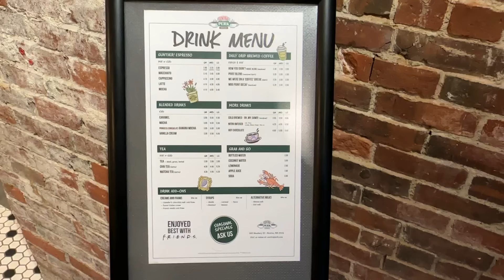Mode Québec activé, on retrouve la NEIGE !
Dans cette vidéo, on vous emmène dans nos aventures québécoises. Nous retrouvons la neige pour le plus grand bonheur des filles et goutons à l'hiver canadien. On découvre également la magnifique ville de Boston et son histoire.

Bon visionnage.

Nous sillonnons le continent américain avec notre camping car 4x4 Bimobil